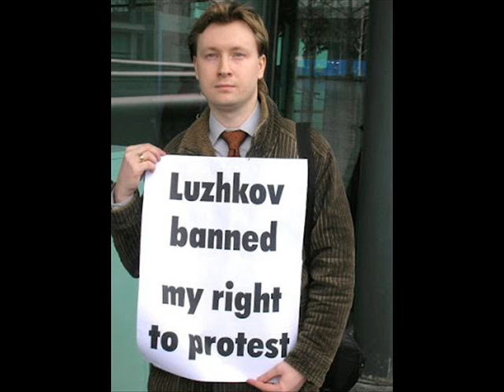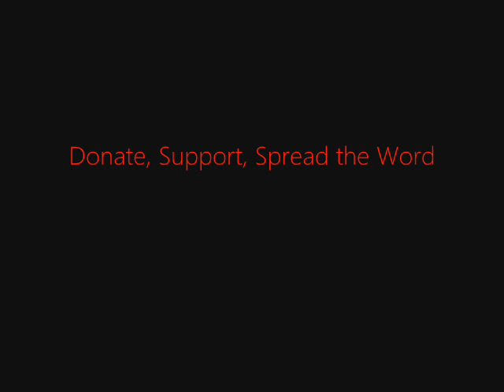FSRN Putin Passes More Restrictions on the Right to Protest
In Russia, rights advocates continue to push back against a set of new laws that broadly limit social freedoms. The crackdown comes amid a rise in political activism that started last December. President Vladimir Putin has called for calm, but more suppressive laws are in the works.